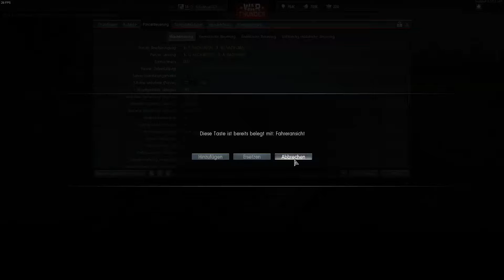Let's Play War Thunder Kampf bei den Karpaten #37[ Deutsch/Gameplay/Lp ]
Warthunder

Allgemein
Die Spielwelt ist in 3D gestaltet und das Spielprinzip beruht auf PvP-Schlachten. Als Hintergrund dienen Szenarios aus dem Zweiten Weltkrieg mit Modellen die die Jahre 1930 bis ca. 1950 umfassen. Es kommen dabei auch Prototypen und Flugzeuge aus der frühen Nachkriegszeit zum Einsatz.

Spielmodi
Insgesamt stehen drei Spielmodi zur Verfügung:

? Arcade-Schlachten mit zufallsgenerierten Teams und einer vereinfachten Maus+Tastatur-Steuerung, in der nur die einfachsten Elemente (Steuerung, Schießen, Umsehen) vom Spieler gesteuert werden und ein virtueller „Ausbilder“ alles andere übernimmt. Das Flugzeug kann entweder aus dem Cockpit heraus, mit einem virtuellen HUD oder in der dritten Person gespielt werden, die Bomber verfügen zudem über ein „Bombenvisier“. Munition und Treibstoff sind unbegrenzt vorhanden, Waffen werden in der Luft nachgeladen.

? Realistische Schlachten, in denen die Spieler historisch korrekt antreten und mehr Aspekte der Flugzeugsteuerung dem Spieler obliegen, der virtuelle Flugassistent also reduziert ist. Munition und Treibstoff sind begrenzt und können nur auf Flughäfen und Trägerschiffen nachgeladen werden.

? Simulator-Schlachten, in denen War Thunder eher einem Kriegs-Flugsimulator gleicht und in dem die Ansichten auf die Cockpitansicht beschränkt sind und die komplette Flugzeugsteuerung unter Spielerkontrolle steht, bis hin zur Propeller- und Klappenstellung. Munition und Treibstoff sind wie in den historischen Schlachten ebenfalls begrenzt. Dieser Modus kann nur mit einem Joystick sinnvoll gespielt werden und vor der Teilnahme ist ein Simulatortraining Pflicht.

? Zudem gibt es unterschiedliche Missionstypen: „Bodenangriff“, „Vorherrschaft“ und „Operationen